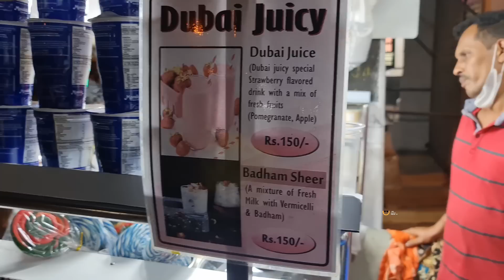First Day In Colombo Sri Lanka 🇱🇰 | Street Food | Uma Telugu Traveller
Seute Amazon Link -
Engipack Blue

Engipack Grey

Seute Verdiater Amazon